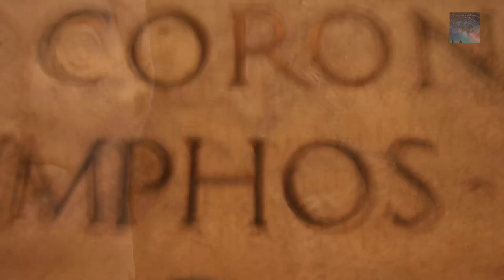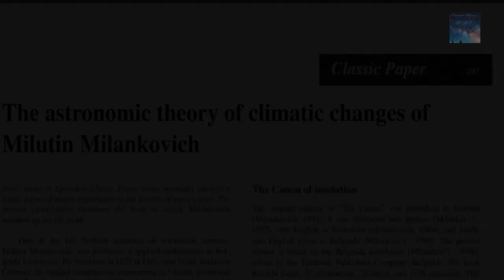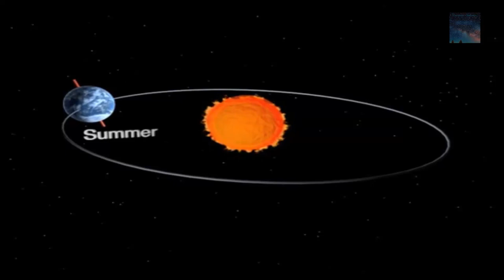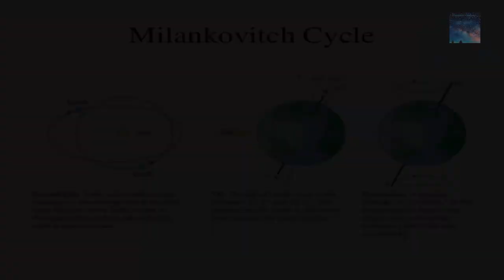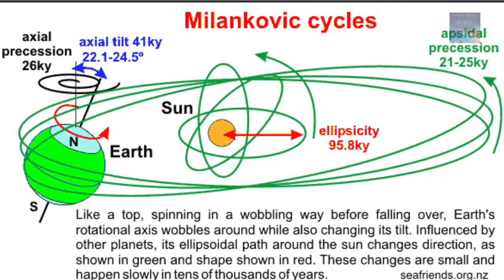Milankovich Cycles (Milutin Milankovitch)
A Milankovitch cycle is a cyclical movement related to the Earth’s orbit around the Sun. There are three of them: eccentricity, axial tilt, and precession. According to the Milankovitch Theory, these three cycles combine to affect the amount of solar heat that’s incident on the Earth’s surface and subsequently influence climatic patterns.

Music is Orange and A Walk into Space.